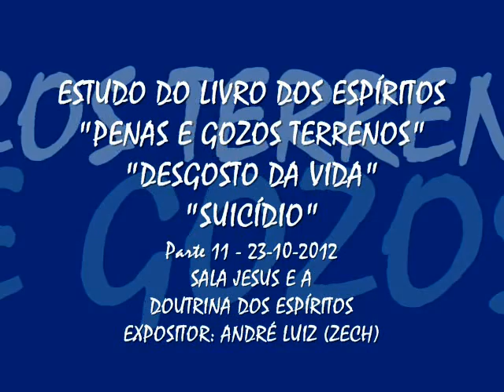ESTUDO DO LIVRO DOS ESPÍRITOS - SALA JDE - EXPOSITOR ANDRE LUIZ (ZECH) - 23-10-2012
ESTUDO DO LIVRO DOS ESPÍRITOS - ESPERANÇAS E CONSOLAÇÕES - CAP. 1 - "PENAS E GOZOS TERRENOS" - PREOCUPAÇÃO COM A MORTE - SUICÍDIO - SALA JESUS E A DOUTRINA DOS ESPÍRITOS - EXPOSITOR: ANDRÉ LUIZ (ZECH) - 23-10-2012 - Parte 11